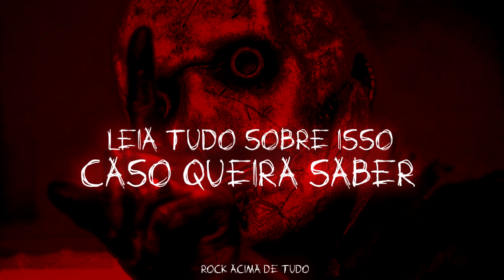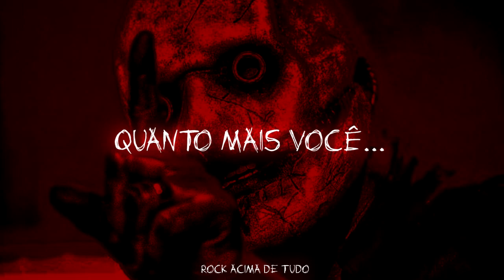Slipknot - The Chapeltown Rag [Legendado | Tradução]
Tradução da música "The Chapeltown Rag" da banda Slipknot.